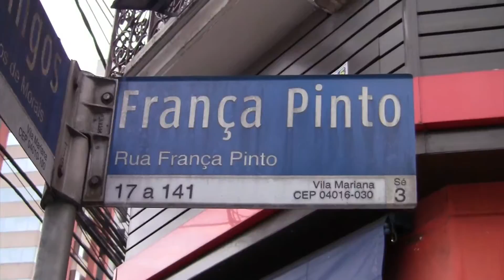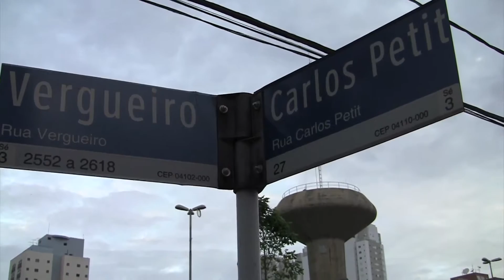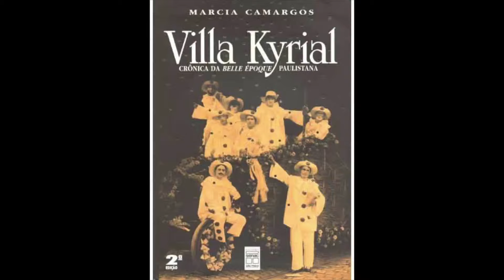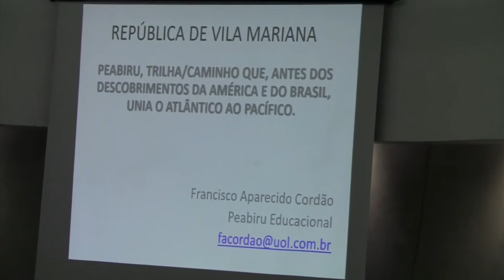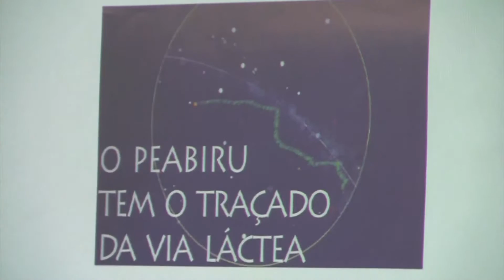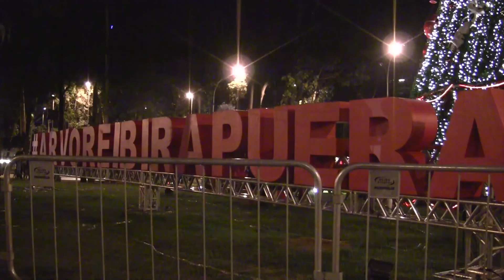15•aniversario da República da Vila Mariana2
Aniversário da República da Vila Mariana que aconteceu no Hotel Confort na R. Vergueiro.Com Luiz Sérgio Carraro, Francisco A. Cordão e a participação da Camerata Twiaschor.